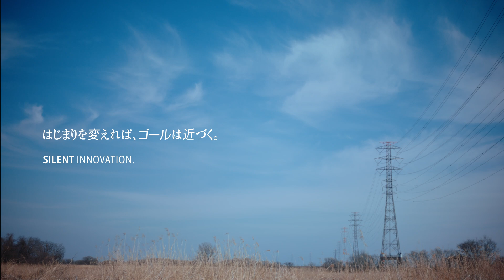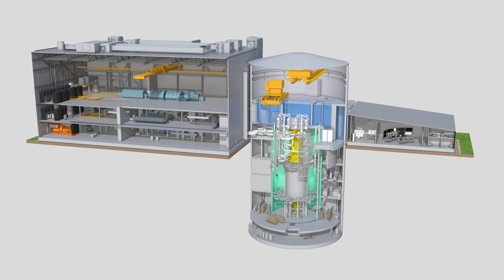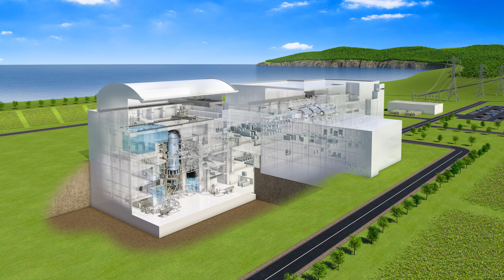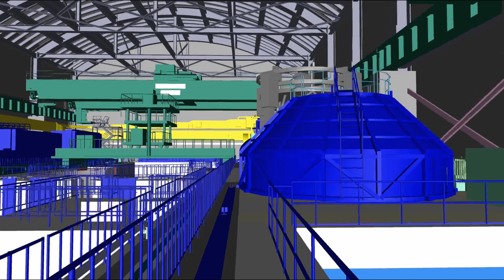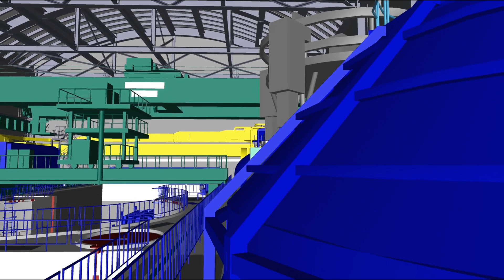原子力発電事業で日本のエネルギー安全保障に貢献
日立のエネルギー事業は、2050年までにカーボンニュートラルの実現をめざします。パワーグリッド、エネルギーソリューション、原子力の各事業から７名の日立の社員に、持続可能な社会に向けてエネルギーの「はじまりを変える」それぞれの挑戦についてインタビューしました。（全6話）